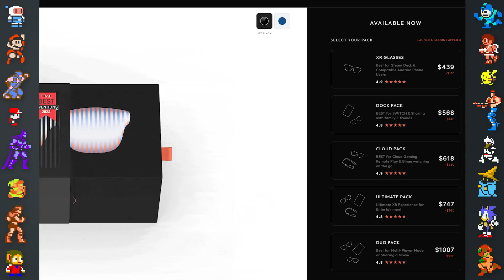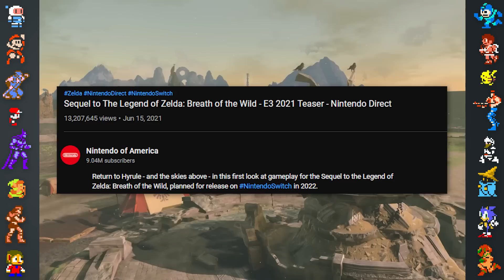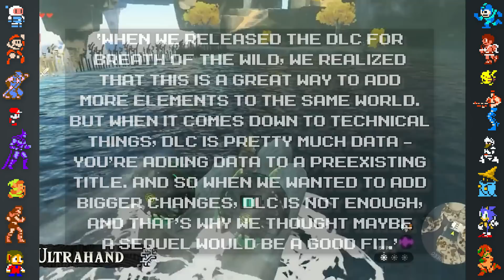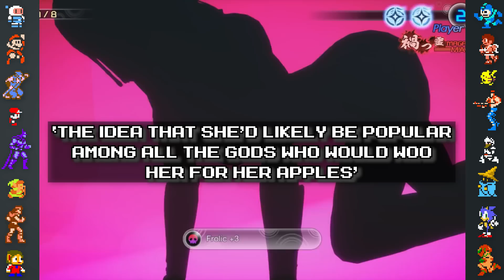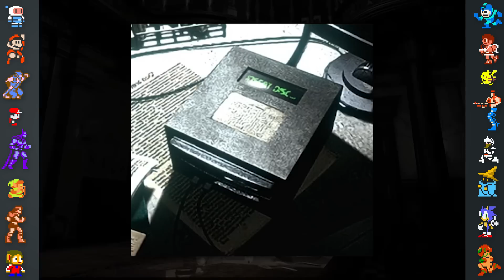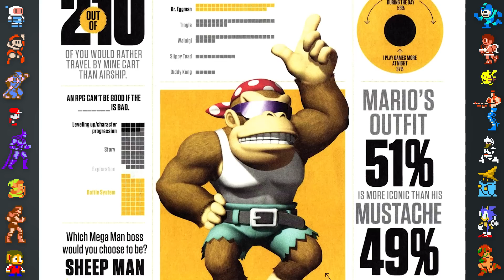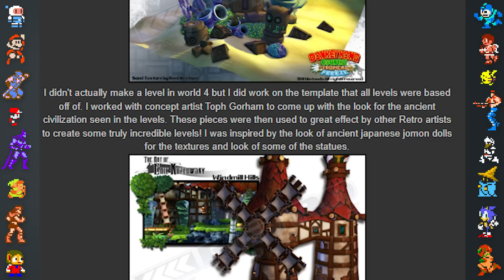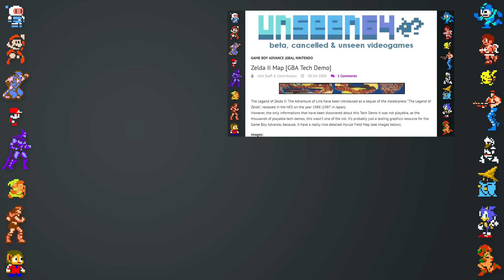Nintendo Switch Games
Did You Know Gaming takes at trivia from Nintendo Switch games such as Super Smash Bros. Ultimate, Super Mario Odyssey, The Legend of Zelda: Tears of the Kingdom, Pokemon Scarlet & Violet, and more!

Sources/Further Reading:
Super Smash Bros. Ultimate
Donkey Kong Country: Tropical Freeze
Nintendo Power #262